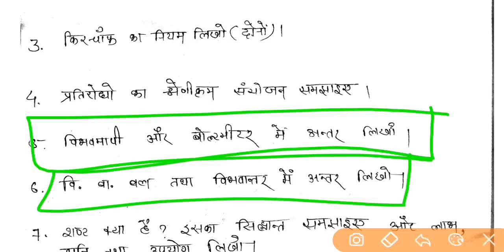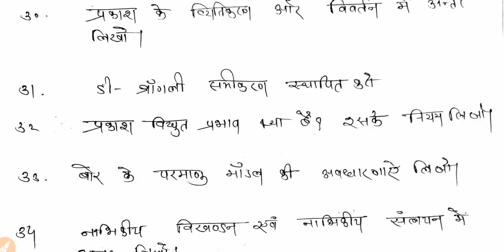Physics 13 march 2020 ke liye top 35 questions | MP board Class 12th physics.